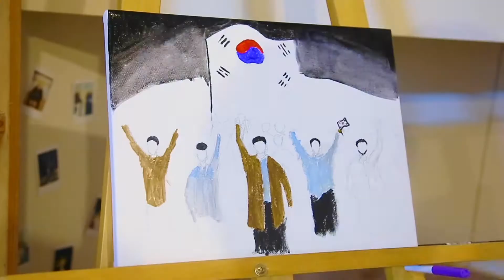[#120 MONT VLIVE] Art x Song M.O.N.T made. Title: 대한민국만세 - 2019.08.15